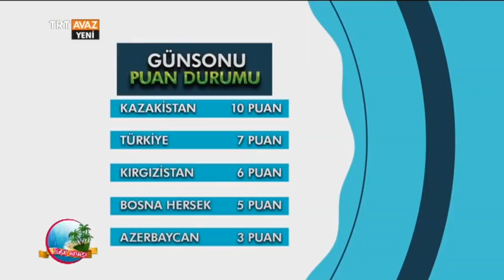Azerbaycan'da Bir Piknik Geleneği, Buğulama Yapımı - Türk Adası - TRT Avaz